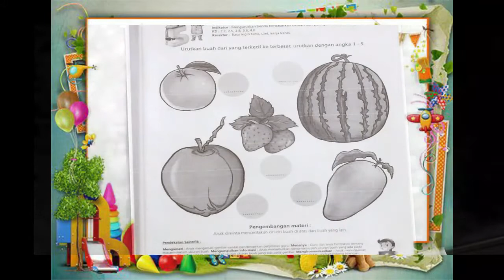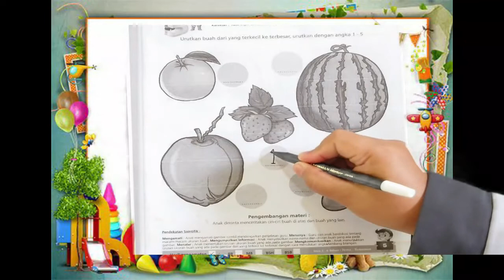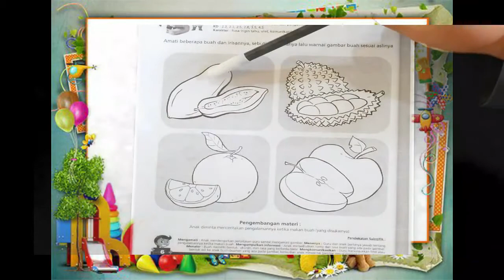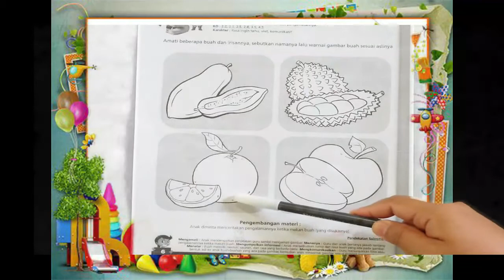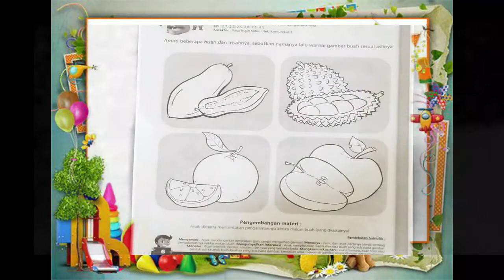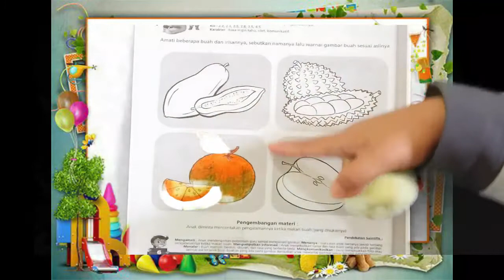bersamaSUKMA|Mengurutkan Benda,Mewarnai Gambar Buah